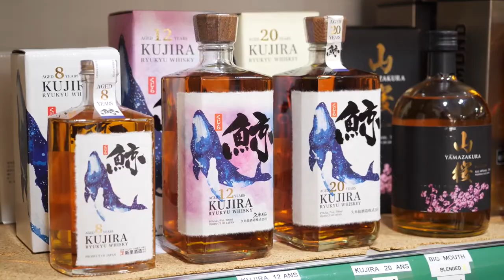Caviste à Arches, vin, spiritueux, thé, coffrets cadeaux : LA CAVE AUX SAVEURS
Située à Arches entre Epinal et Remiremont dans les Vosges (88) découvrez La Cave aux Saveurs.

Joël Vinot, passionné de vins et fin gourmet vous a sélectionné avec soins les meilleurs crus et produits du terroir ; il s'attache à vous proposer une gamme toujours plus large de produits, services et animations au plus proche de vos envies.